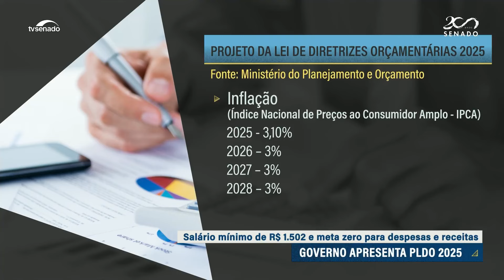LDO 2025: projeto chega ao Congresso com salário-mínimo de R$1.502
O Governo Federal enviou ao Congresso o projeto da Lei de Diretrizes Orçamentárias para 2025. O texto da LDO prevê salário-mínimo de R$1.502 e meta fiscal neutra, com despesas e receitas iguais.